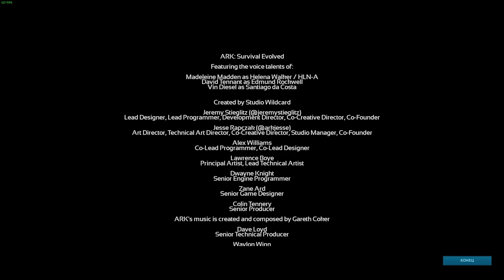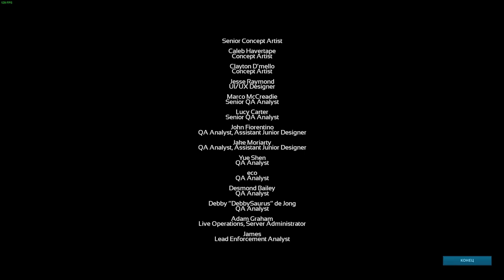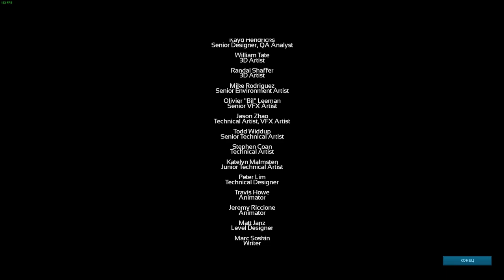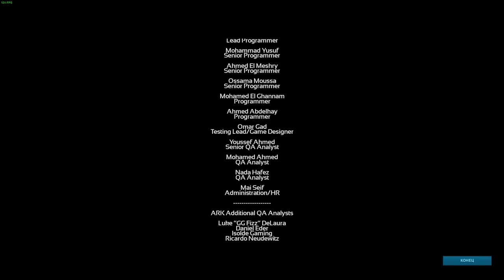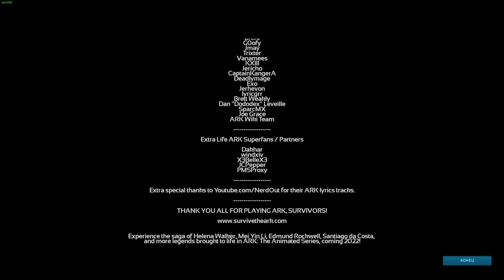Extinction - Вознесение и Альфа Король титанов (s4e36) ARK Survival Evolved